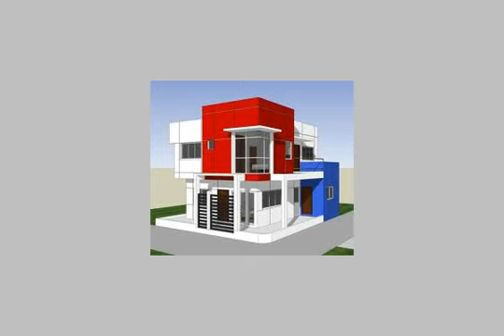Apartment for sale in new cairo fifth district cairo - mlseg.com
- شقتك عندنا باقل مقدم فى مصر  - Egypt Real Estate |    Greater Cairo |    New Cairo Fifth District |     Apartment For Sale